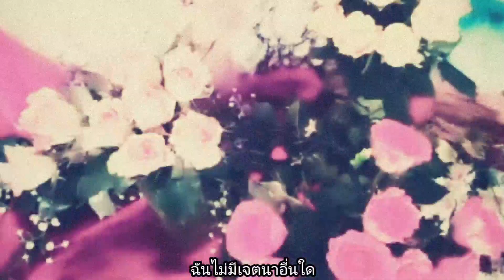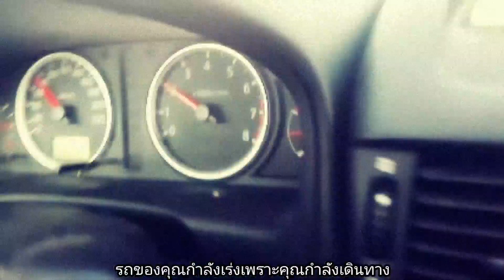Nena "Fragezeichen" (Cover just for Translation) with Thai Subtitles